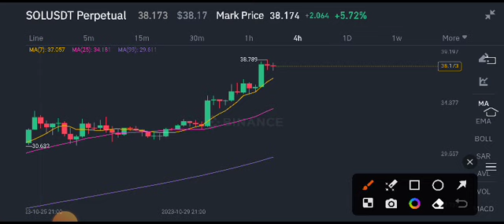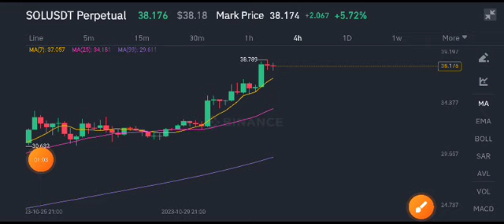SOLANA Price Prediction! SOLANA News Today